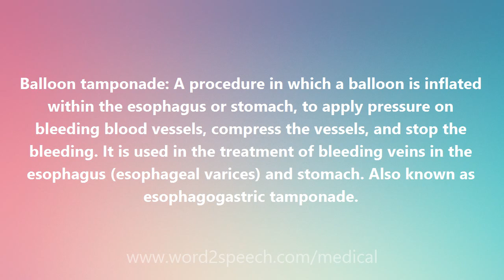Balloon tamponade - Medical Meaning and Pronunciation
Title: Balloon tamponade

Balloon tamponade: A procedure in which a balloon is inflated within the esophagus or stomach, to apply pressure on bleeding blood vessels, compress the vessels, and stop the bleeding. It is used in the treatment of bleeding veins in the esophagus (esophageal varices) and stomach. Also known as esophagogastric tamponade.